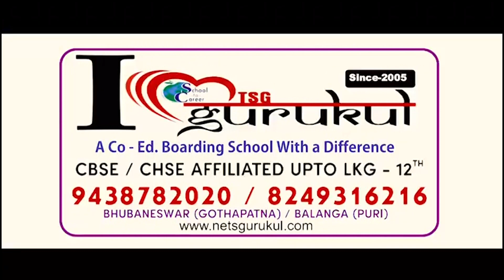ହୋଲି ପାଇଁ ବଜାର ଗରମ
ରାତି ପାହିଲେ ହୋଲି, ଏଥିପାଇଁ ବଜାରରେ ଦେଖିବାକୁ ମିଳୁଛି ପ୍ରବଳ ଭିଡ । ରଙ୍ଗ ବେରଙ୍ଗର ଅବିର ସହ ପିଚକାରୀ ଓ ମୁଖା ଏ ବର୍ଷର ସ୍ୱତନ୍ତ୍ର ଆକର୍ଷଣ ପାଲଟିଛି ।